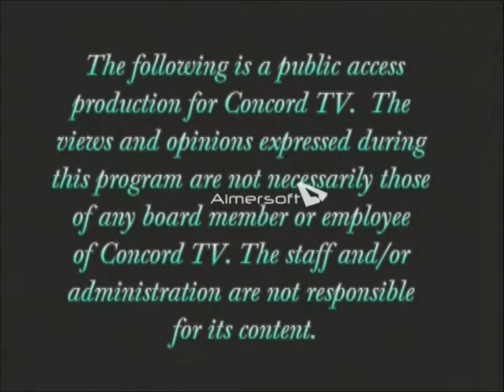Your Community at Your Service - Youth Venture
Granite United Way's show on Concord TV in Concord, NH hosted by Granite United Way President & CEO, Patrick Tufts